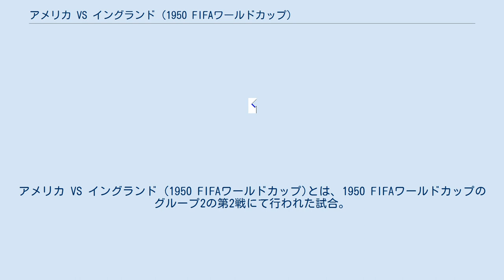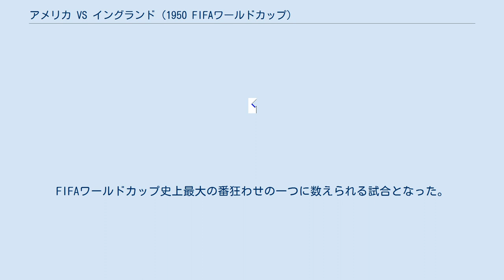アメリカ VS イングランド (1950 FIFAワールドカップ)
アメリカ VS イングランド (1950 FIFAワールドカップ)とは、1950 FIFAワールドカップのグループ2の第2戦にて行われた試合。
当時世界最強と言われていたイングランド代表に対して格下であるアメリカ代表が勝利したことは世界中に衝撃を与えた。
ベロオリゾンテの奇跡ともいわれる。
 当時のイングランドはワールドカップには一度も参加したことがなかった。
これは、FA(フットボール・アソシエーション)とFIFAの関係が常に悪かったからであると言われている。
 しかし、関係が改善しイングランドは今回のブラジル大会に初めて名を連ねた。
 戦後の成績は23勝4敗3分と圧倒的なものであり、今大会もスタンリー・マシューズ、トム・フィニーといったスター軍団を擁し初戦のチリ戦をマシューズなしで勝つなど、まさに開催国ブラジルと並ぶ優勝候補であった。
 対するアメリカは、そもそも参加する選手がセミプロ選手僅かと、残りはアマチュアという今では考えられない組み合わせであり、当時のイングランド3部レベルの選手の集まりだった。
中には市民権を得る意思を持っていた外国人選手もいた(後にFIFAが承認)。
スコットランド人監督であるビル・ジェフリーも「勉強をしに来た。我々にチャンスはない」と答えるほどだった。
初戦のスペイン戦は驚くべき先制点を挙げたものの、その後3失点し逆転負け。
世界の厳しさを目の当たりにしていた最中であった。
 試合はブラジル、ベロオリゾンテのエスタジオ・ライムンド・インデペンデンシアにて行われた。
イングランドはチリ戦に続きマシューズを温存して臨んでいたが、これが後に大きく裏目に出てしまう。
試合は大方の予想通りイングランドのペースで始まり、前半12分までに6本のシュートを放ったがポスト直撃やGKフランク・ボーギの好セーブに阻まれた。
シュートを1本しか打てていなかったアメリカは38分にMFウォルター・バーがミドルシュートを放つも力が入らず。
しかし、キャッチしようとしたGKバート・ウィリアムズよりも先にFWのジョー・ゲイジェンズが早く飛び込みヘディングシュート。
これがゴールに吸い込まれアメリカが先制に成功する。
しかし、まだこの時点では観客達はそれほど驚いた様子ではなく、前述した通り、アメリカは初戦と同じ過ちを繰り返すと思われていた。
 後半は終始イングランドの猛攻が続いた。
アメリカはもはや反則覚悟のタックルと体力だけでイングランドの攻撃を凌ぎ続けた。
すると、次第に観客達の興味はイングランド初のワールドカップの舞台を観戦することよりも、アメリカの思わぬ勝利を観戦することの方に向いていった。
そのまま時間だけが過ぎて行き試合は終了。
FIFAワールドカップ史上最大の番狂わせの一つに数えられる試合となった。
 アメリカ合衆国 v イングランド